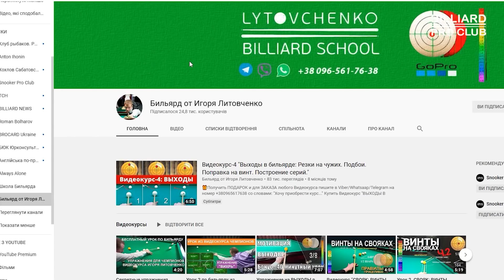Диана Миронова готовится к матчу с Мадаминовым 30.07.20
Тренировка Дианы Мироновой в бильярдном клубе "Легенда"
перед матчем с Азизом Мадаминовым 30.07.20.